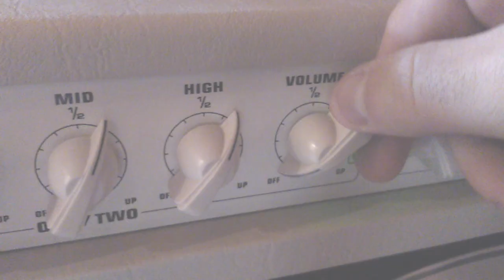JOY | José Manuel Martín Azpeitia